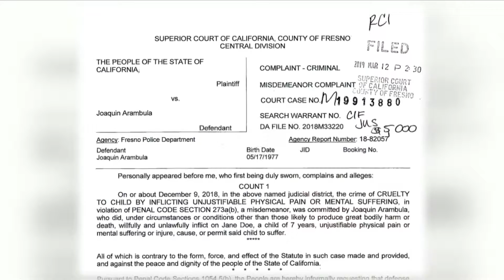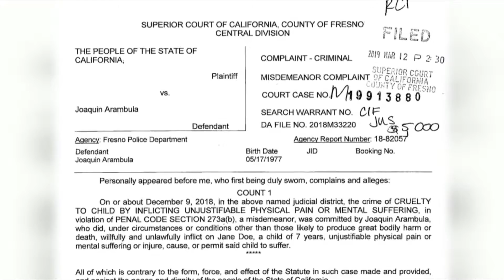What misdemeanor charge could actually mean for Assemblyman Joaquin Arambula